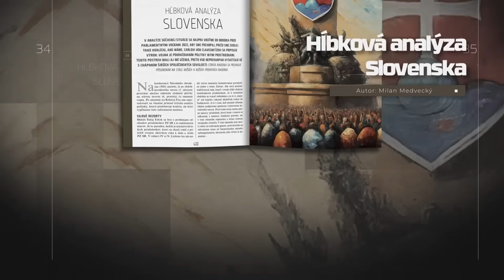PODCAST - Prehľad s nadhľadom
Týždenný prehľad o aktualnych témach.